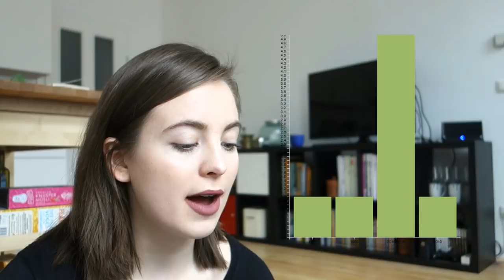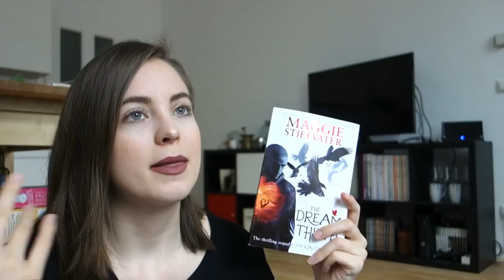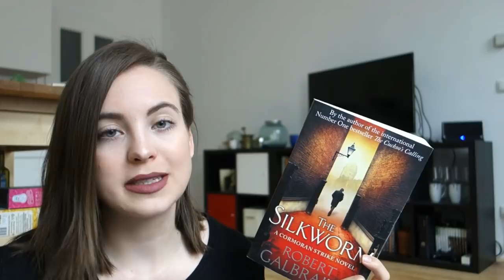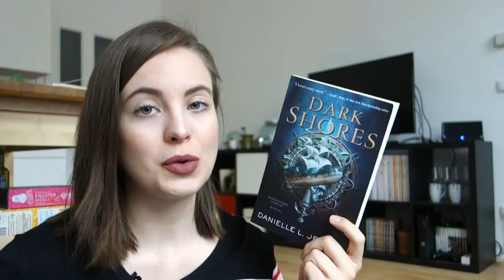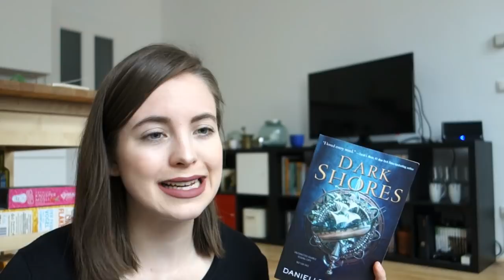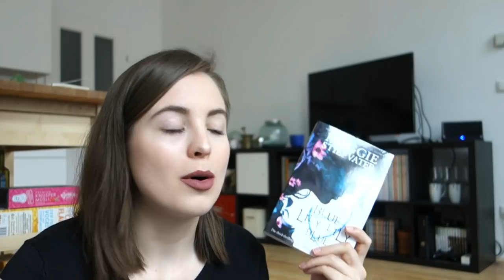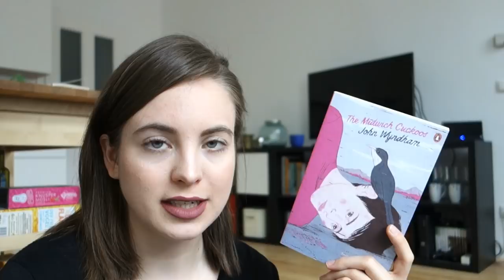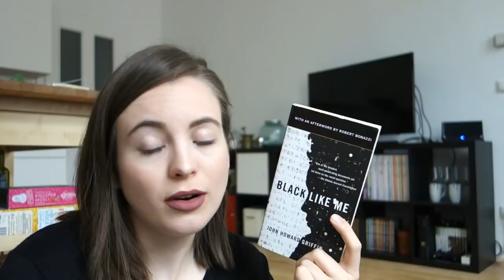FEBRUARY WRAP-UP 2019 || Books I Read This Month || ivymuse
Let's chat about my February books! Hope you're enjoying this wrapup, how did your reading month go? xx

* RECENT VIDEOS *